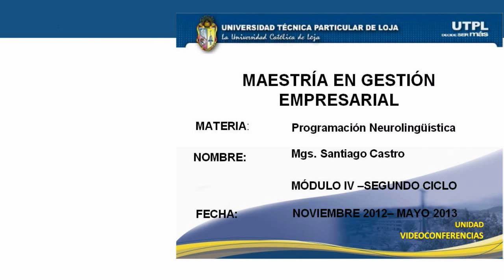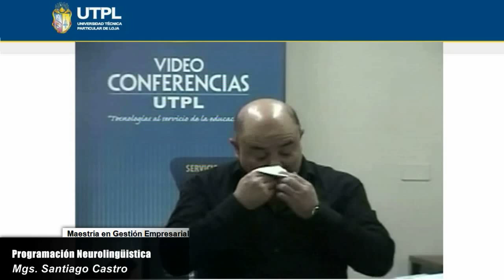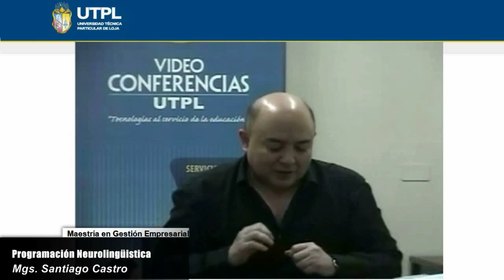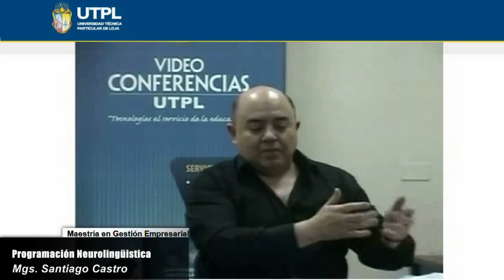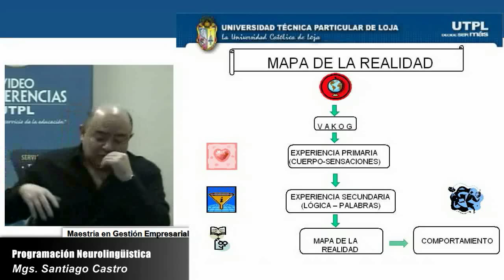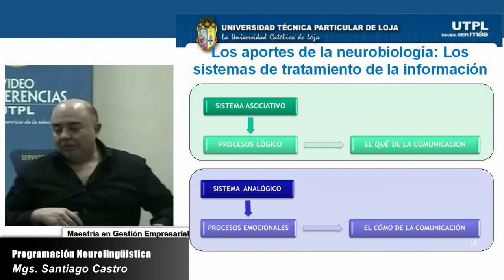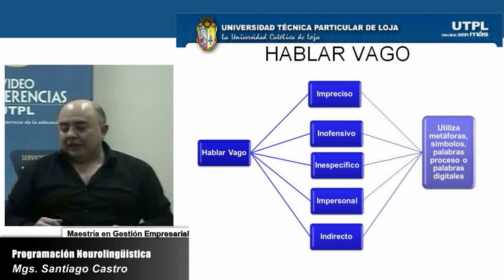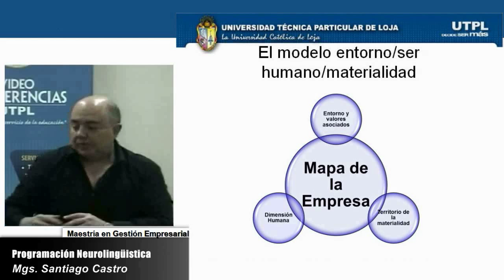UTPL PROGRAMACIÓN NEUROLINGÜÍSTICA [(MAESTRíA EN GESTIÓN EMPRESARIAL)]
Maestría: Gestión Empresarial
Ciclo: II
Tema: Programación Neurolingüística
Período: Noviembre 2012 - Mayo 2013
Ponente: Mgs. Santiago Castro